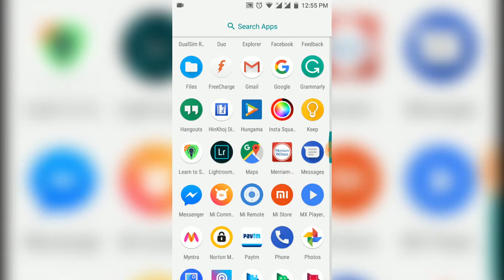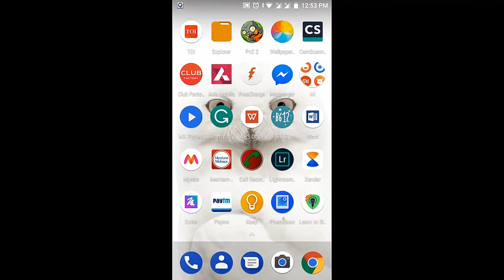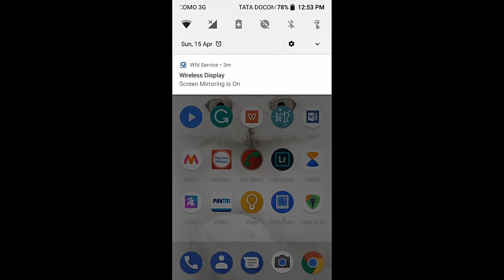Android Screen Mirror/Casting On Windows Laptop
Hey, guys what up in this video I'm showing how to cast/mirror your mobile screen to your laptop without any software.